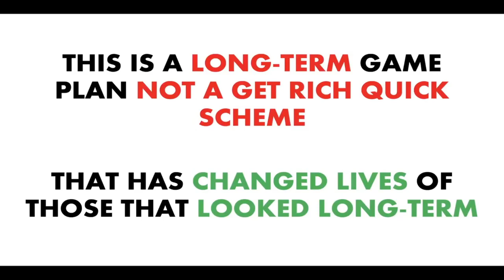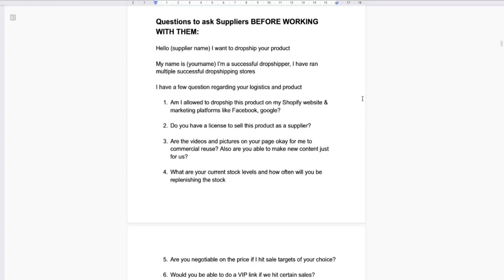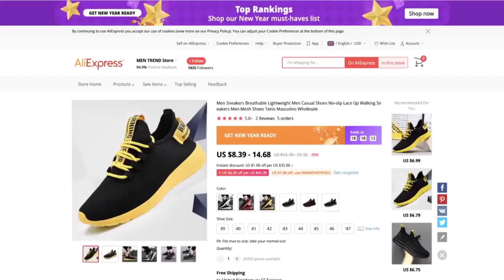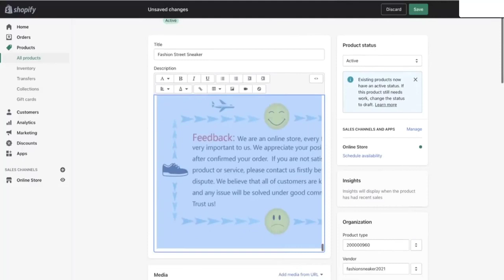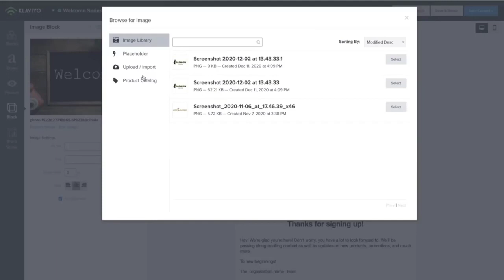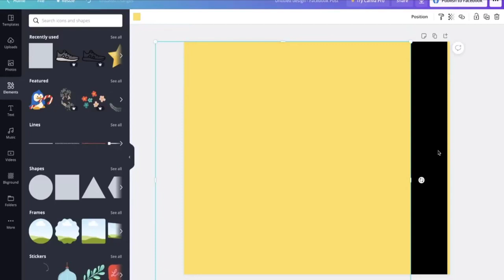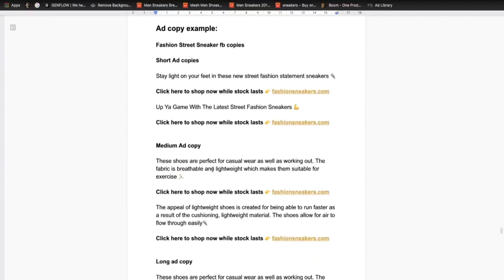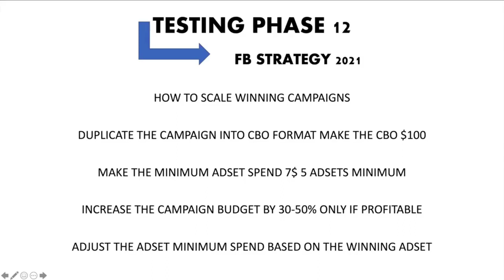كورس مجاني شوبيفاي دروبشيبنج 2022 كيف انشاء متجر بدون راس مال shopify dropshipping 10000$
كورس مجاني شوبيفاي دروبشيبنج  2022   كيف انشاء متجر بدون راس مال  shopify dropshipping